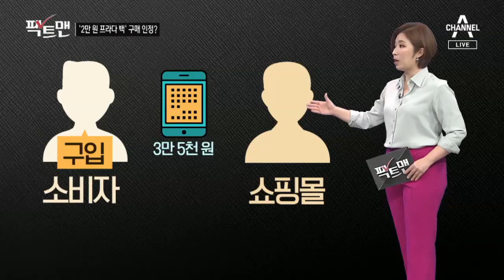[팩트맨]프라다가 2만 원…‘가격 오류’도 주문 거절 사유된다? | 뉴스A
프라다 가방이 2만 8천 원. 지갑은 4천 8백 원.

합성사진이 아닙니다. 어제 새벽 프라다 공식 홈페이지 가격이죠.

어머니 선물을 보려고 우연히 접속했던 남성도 깜짝 놀랐습니다.

[당시 접속자]
"2만 2천 원, 1만 5천 원 이러니까…
(환율 오류인 줄 알고) 달러, 엔화 다 검색을 해봤어요.
아 뭐지… 블랙프라이데이 이벤트인가? 이런 생각까지 했거든요."

알고 보니 시스템 오류로 가격 뒷자리에 영(0) 2개가 빠진 거였는데요.

만약 결제까지 끝낸 경우가 있다면 합법적 구매로 인정될까요? 따져봅니다.

프라다 약관을 볼까요.

주문 제품 가격이 잘못됐거나 웹사이트 가격에 오류가 있으면 주문 거절할 수 있다고 적혀있습니다.

우리 민법도 '중요 부분에 착오가 있으면 취소할 수 있다'고 명시합니다.

쟁점은 잘못 표시한 가격이 중요 부분 착오인지 여부겠죠.

판례를 찾아봤습니다.

한 소비자가 35만 원대 전자기기를 3만 5천 원에 파는 걸 보고 샀는데, 쇼핑몰이 가격 오류라며 판매 거부하자 소비자가 소송을 제기했는데요.

법원은 평소 할인 폭이 10% 이내였던 걸 볼 때, 90% 할인된 금액은 '중요 부분 착오'라며 쇼핑몰이 계약 취소 할 수 있다 판결했습니다.

프라다 상품도 99% 할인가로 결제 완료한 경우가 있어도 배송 안 될 가능성 높습니다.

하지만, 쇼핑몰이 일부 보상한 사례도 있습니다.

가격 비교 사이트에서 시중가보다 50% 정도 싼 카메라를 결제한 소비자. 나중에 '가격 오류'라는 연락을 받는데요.

전자문서·전자거래분쟁조정위원회는 쇼핑몰 측이 거래취소는 할 수 있지만,

이 밖에도 궁금한 점은 팩트맨! 많은 문의 바랍니다.

서상희 기자

연출·편집: 황진선 PD
구성: 박지연 작가
그래픽 : 장태민, 박소연 디자이너

〈평일〉
08시 00분 라디오쇼 정치시그널 (유튜브 라이브)
08시 50분 김진의 돌직구 쇼
10시 20분 김진의 더라방 (유튜브 라이브)
12시 00분 뉴스A 라이브
15시 50분 강력한 4팀
17시 20분 뉴스TOP10
19시 00분 뉴스A

〈주말〉
12시 00분 토요랭킹쇼·뉴스A 라이브
17시 40분 뉴스TOP10
19시 00분 뉴스A